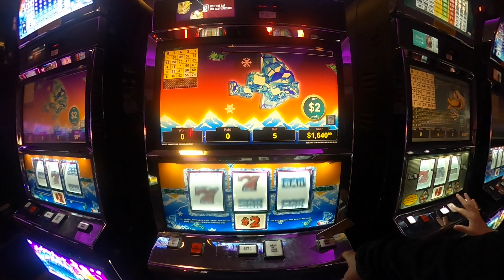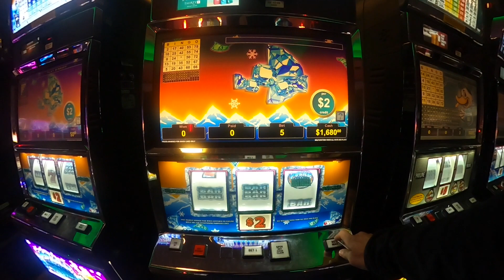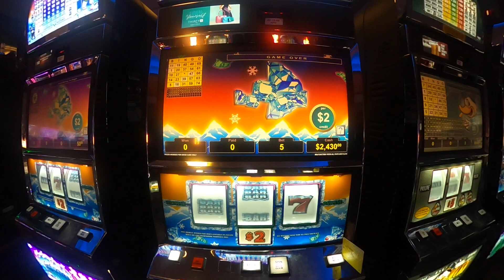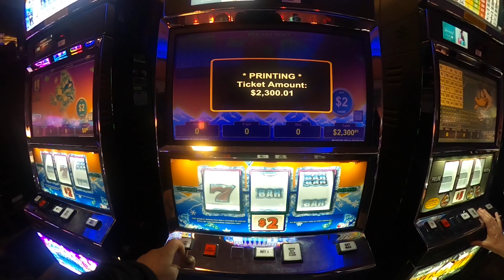BIG WIN WITH $100 / PHR $2.00 Domination / MAX BET $10.00